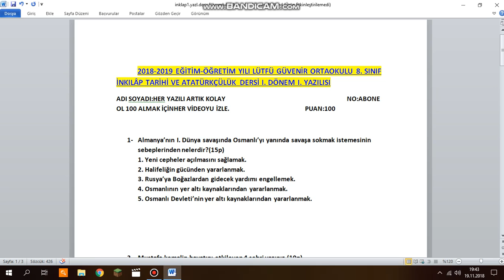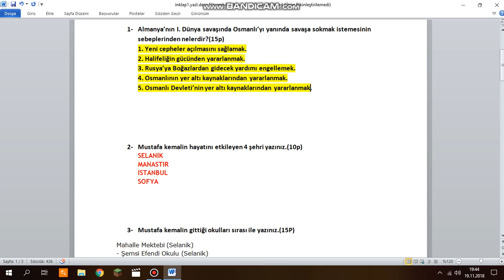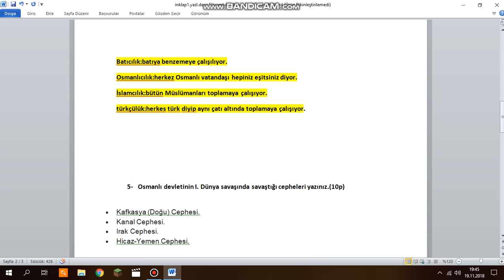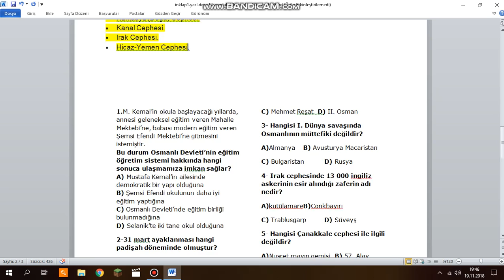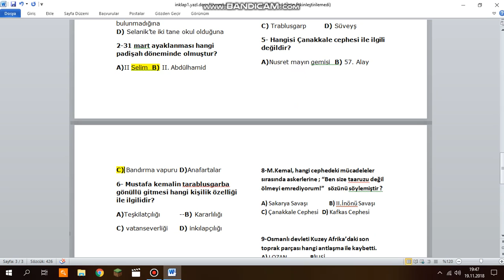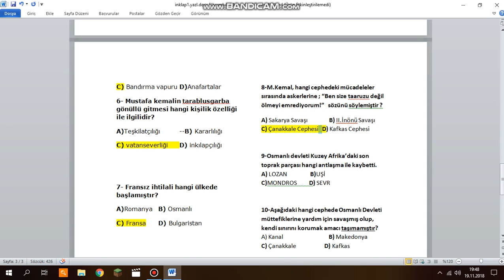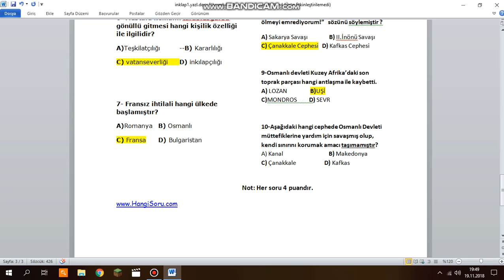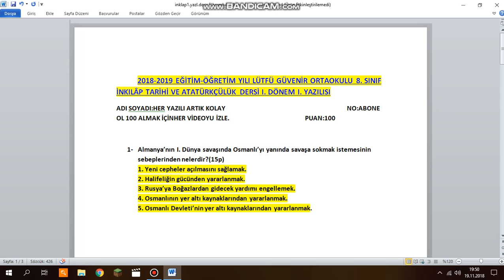8.SINIF İnkılap Tarihi ve Atatürkçülük 1.DÖNEM 1. YAZILI %100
100 almak artık kolay.